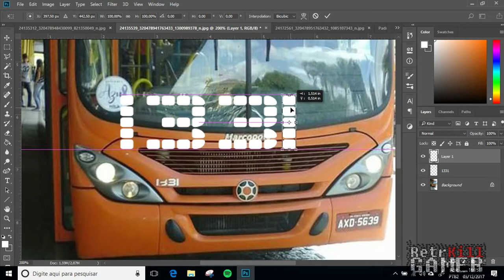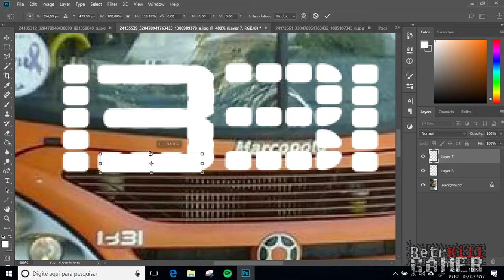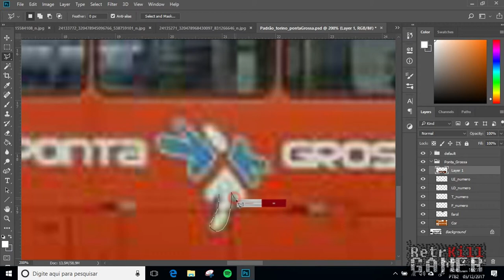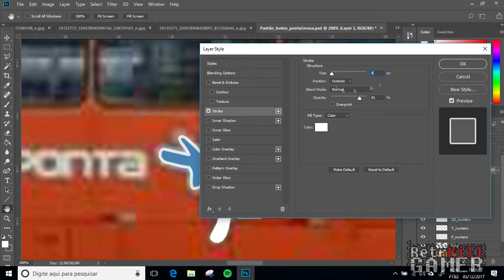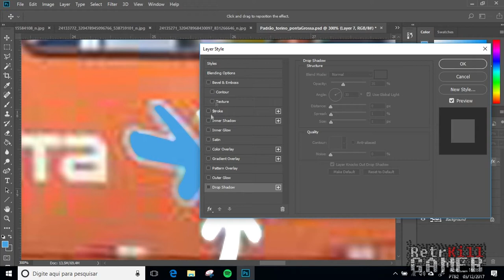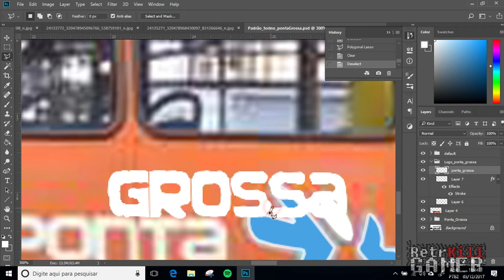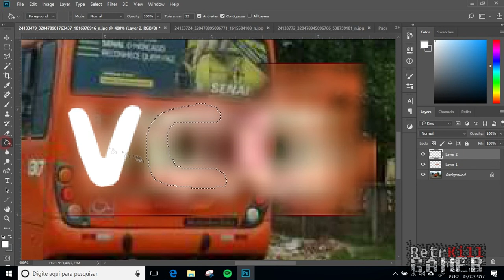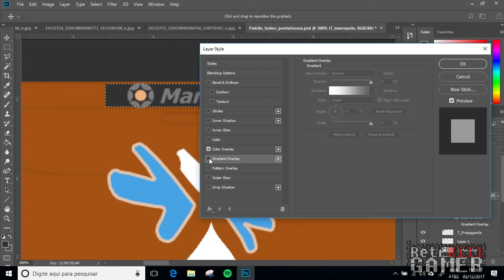Criando skin usando apenas Imagem Real - SpeedArt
Aqui mostro algumas formas de você criar uma skins apenas com imagem real, lembrando que existe mais formas, mas fiz a mais simples que qualquer um consiga fazer